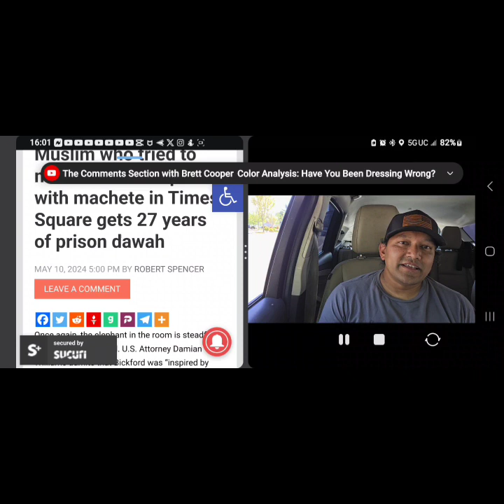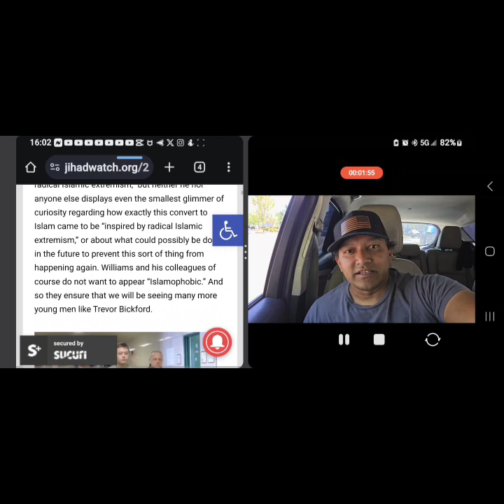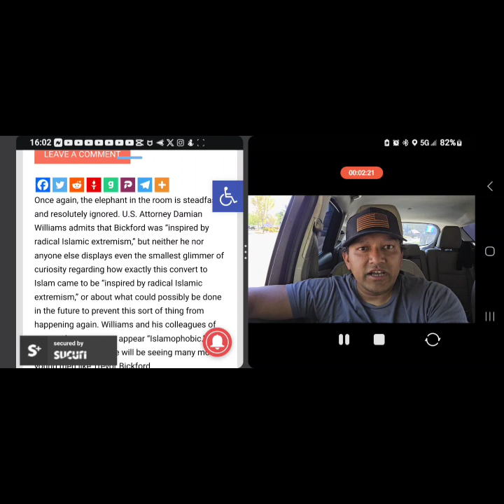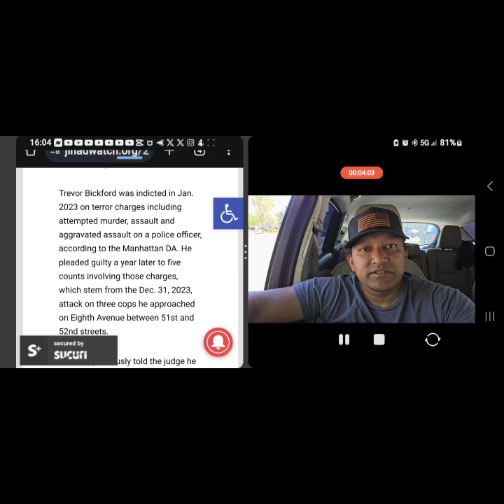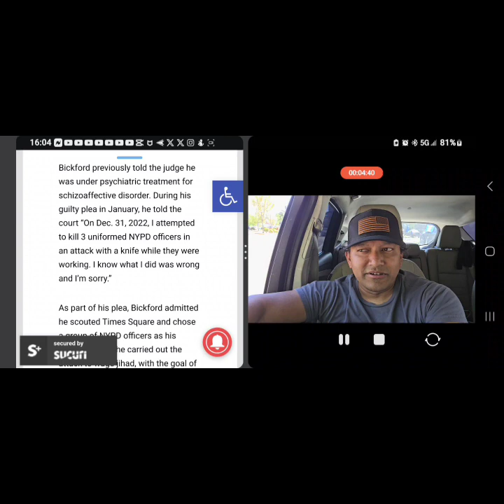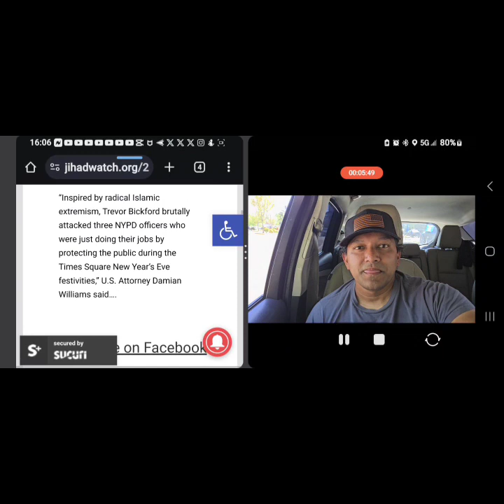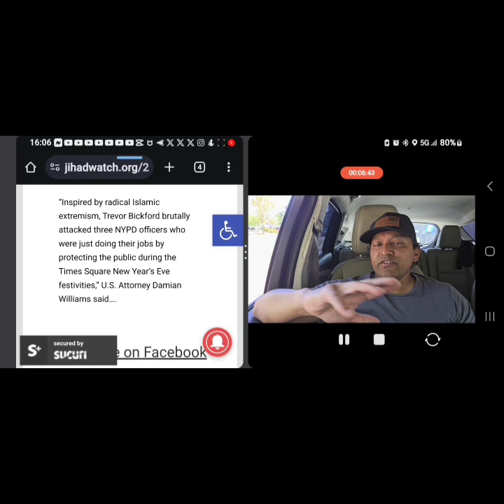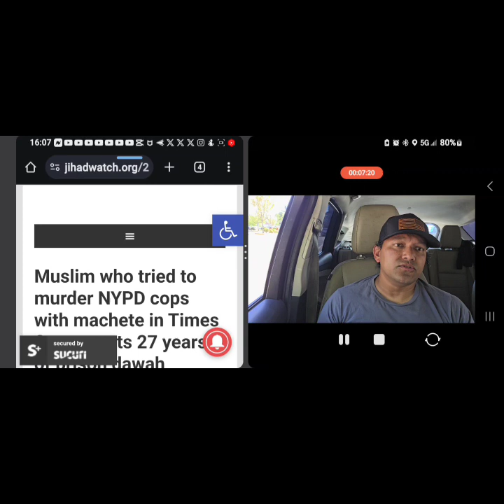USA: islamist that tried to kill 3 cops is sentenced to 27 years